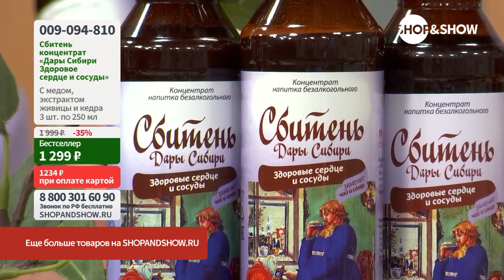Сбитень «Дары Сибири» здоровое сердце и сосуды, концентрат(3шт.по 250 мл).«Shop and Show» (Здоровье)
[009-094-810 ] Сбитень «Дары Сибири» здоровое сердце и сосуды, концентрат (3 шт. по 250 мл) (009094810 )

Давайте дружить ;)